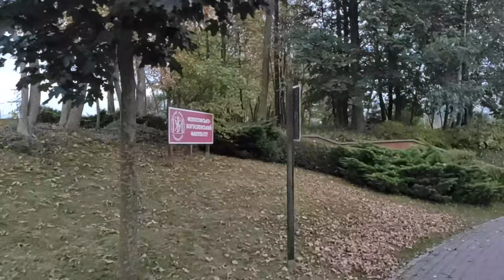Lviv Theological Seminary of the Holy Spirit